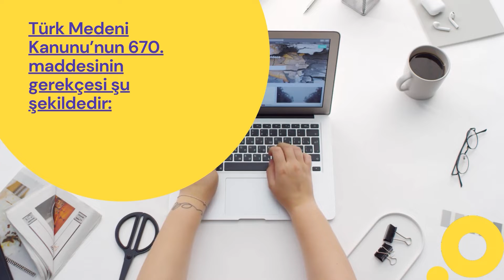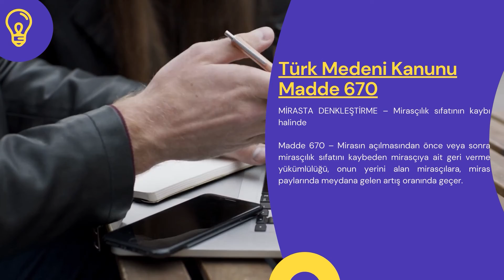Türk Medeni Kanunu Madde 670 - TMK Md 670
Türk Medeni Kanunumuzun 670. maddesi şu şekildedir:

MİRASTA DENKLEŞTİRME – Mirasçılık sıfatının kaybı halinde

Madde 670 – Mirasın açılmasından önce veya sonra mirasçılık sıfatını kaybeden mirasçıya ait geri verme yükümlülüğü, onun yerini alan mirasçılara, miras paylarında meydana gelen artış oranında geçer.

Başlık
TMK 670. maddesinin ait olduğu bölüm başlık ismi şu şekildedir: ÜÇÜNCÜ KİTAP: MİRAS HUKUKU – İKİNCİ KISIM: MİRASIN GEÇMESİ – ÜÇÜNCÜ BÖLÜM: MİRASIN PAYLAŞILMASI – ÜÇÜNCÜ AYIRIM: MİRASTA DENKLEŞTİRME

Madde başlığı şu şekildedir: MİRASTA DENKLEŞTİRME – Mirasçılık sıfatının kaybı halinde

Gerekçe
Türk Medeni Kanunu 670. maddesinin gerekçesi ise şu şekildedir:

Eski Kanunun 604 üncü maddesini karşılamaktadır.

Eski metnin ikinci cümlesi Ülkemiz koşullarına ve hakkaniyete uymadığından metinden çıkartılmıştır.

Mirasta denkleştirme yükümlülüğünün, mirasçılık sıfatını yitiren kişinin yerini alan mirasçılara geçmesi, bunların miras payının artması esasına dayanmaktadır. Bu nedenle denkleştirme yükümlülüğünün kapsamı, miras paylarının artış oranıyla sınırlandırılmıştır. Bu hükümle denkleştirme ile yükümlü kılınan mirasçıların, terekeden miras payları artmadan önceki durumda elde edebilecekleri miktardan daha az miras menfaati elde etme tehlikesi önlenmiştir.

ÇALIŞMA SAATLERİMİZ
Hafta içi: 07:00 – 23:30
Hafta sonu: 09:00 – 23:30